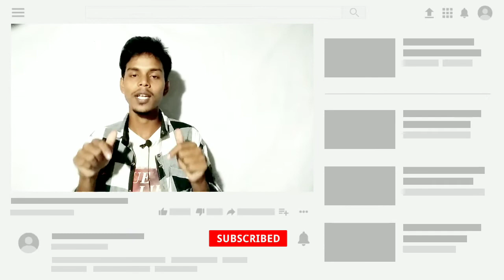Paytm Payment Bank Band In India|Paytm payment Bank Remove In playstore|Jio wb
again Playstore paytm payment bank
available

🇮🇳🙏Instragram..
Telegram...@allmodapkdownlode
Mod APK (Jio WB)

💸Mi samart band 4.
📱Samsung galaxy m 20
📱Vivo u 10

💸My tripod